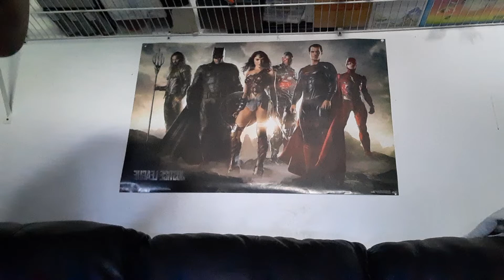So I'm in High School Now...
Summer time! I mean it was 3 months ago technically but still!